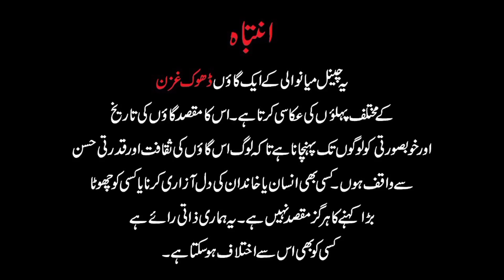Dhoke Ghazan Khubsurat gundon Ke nazaare DhokeGhazanMianwali #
in the districin Mianwali DhokeGhaza our lovely village Sufficient like my cute video